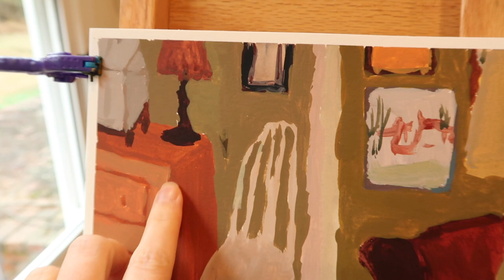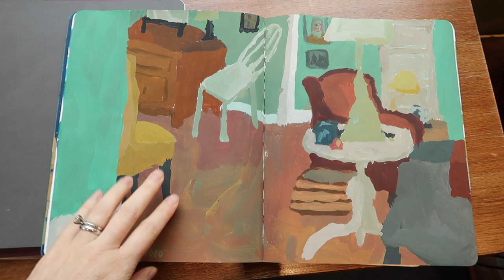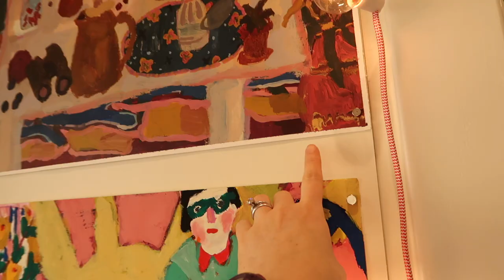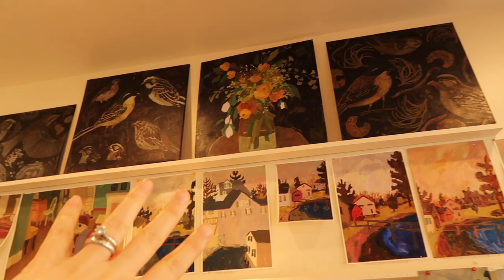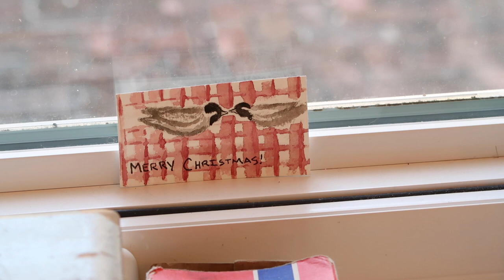STUDIO VLOG n.20: PAINTING IN NEW WAYS, HANDMADE DECORATIONS, AND YES - A SCARY STORY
In this vlog I paint transparently with my matte acrylics, hand make a lot of our Christmas decorations, and if you stay around long enough you should get a really good laugh over a scary angel story - yep, I said that and it's true.

PODCAST INTERVIEWS:
ArtWank: Episode 72 Artist and Youtuber

*Golden Matte Acrylics: colors (Hansa Yell, Quin Crimson, Pyrrole Red, Ultra Blu)